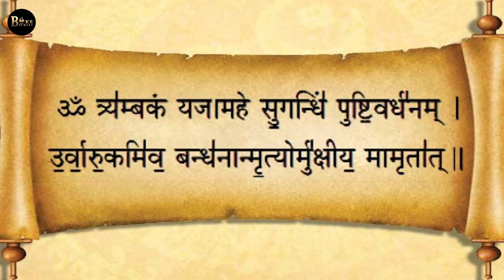Mahagatha: 100 Tales from the Puranas | 3 Stories in Hindi | Book Summary by Satyarth Naya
नमस्ते दोस्तों! इस वीडियो में हमने सत्यानार्थ नायक द्वारा लिखित पुस्तक "महागाथा: पुराणों से 100 कहानियाँ" का सार प्रस्तुत किया है। इस वीडियो में हम तीन अद्भुत कहानियों का सारांश साझा कर रहे हैं जो आपको प्राचीन भारतीय संस्कृति और पुराणों की अद्वितीय कथाओं से परिचित कराएंगे।

0:13 - 2:06 : कहानी 1 [Swaha]

2:07- 4:18 : कहानी 2 [TaraKamya Yudh]

4:19 - 7:40 : कहानी 3 [ Mahamritujye Matar]

पुस्तक के बारे में:
"महागाथा: पुराणों से 100 कहानियाँ" पुराणों की 100 सर्वश्रेष्ठ कहानियों का संग्रह है। इस पुस्तक के माध्यम से, लेखक सत्यानार्थ नायक ने पुराणों की अनमोल धरोहर को सरल और रोचक भाषा में प्रस्तुत किया है।

वीडियो के प्रमुख बिंदु:

भारतीय संस्कृति और धर्म की झलक
सरल और रोचक प्रस्तुति

अगर आपके पास कोई सुझाव या प्रश्न हैं, तो कृपया कमेंट बॉक्स में लिखें।

धन्यवाद!